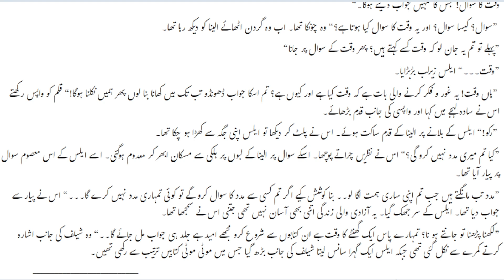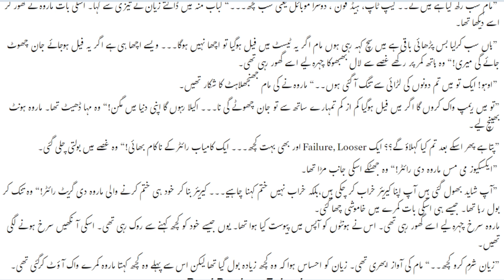Adam Hu Ma By Noor Rajpoot | Episode 6 (Part 2) | Novel HuB Studio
Adam hu ma by noor rajpoot | Best Urdu Novel | All Episodes

Here On This Channel You Will Be Able To know about All Kinds Novels📚♥️🥀
Novels type:
Secret Agent Novel
Romantic Novel
Funny Novel